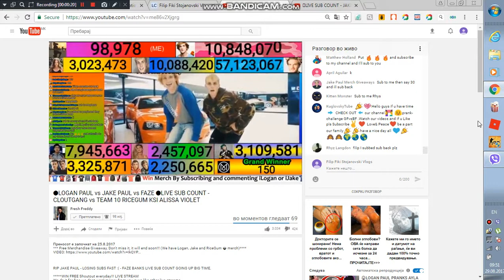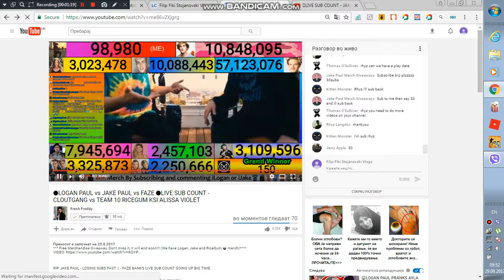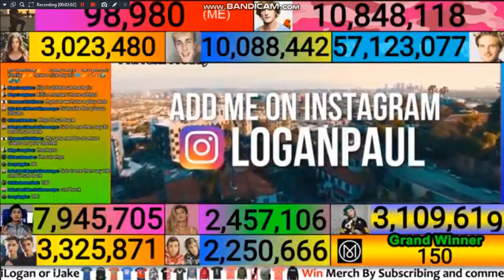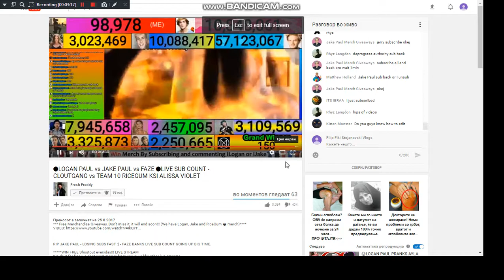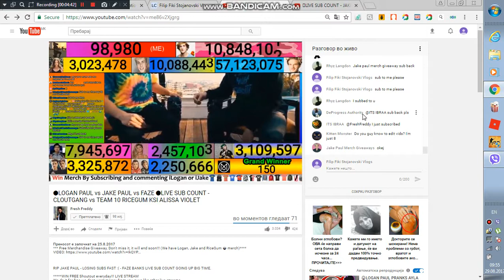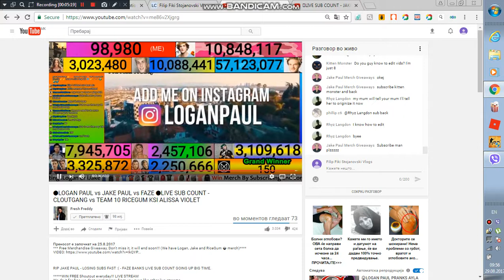subscribe to me